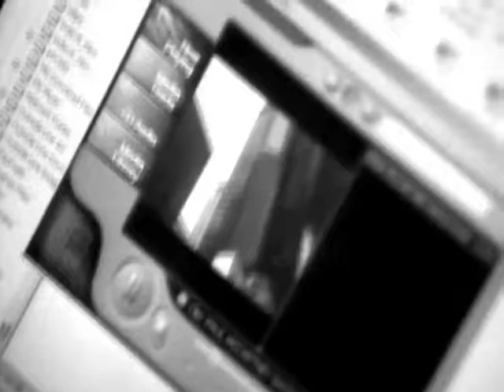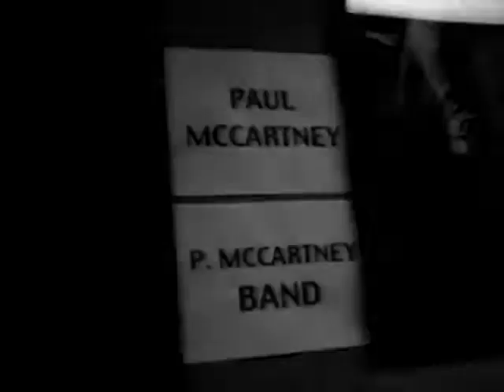From a Lover to A Friend